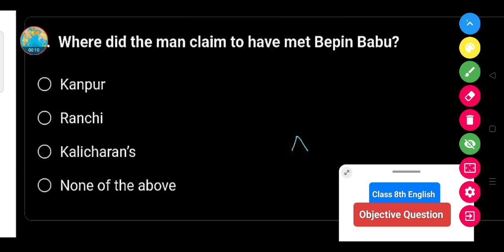Where did the man claim to have met Bepin Babu ? || Class 8th English Question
Where did the man claim to have met Bepin Babu ?

Kanpur

Ranchi

Kalicharan's